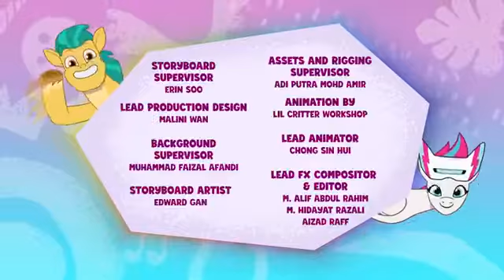MY LITTLE PONY RACCONTA LA TUA STORIA EP.33 (ITA)